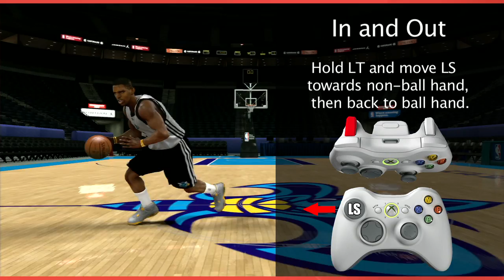NBA 2K11 Training Video